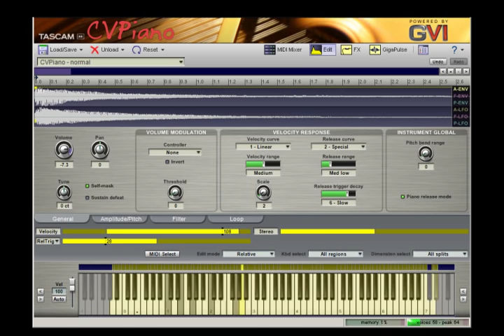CV Piano - Free VST Grand Piano